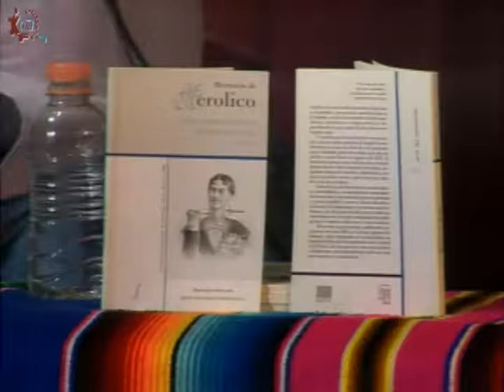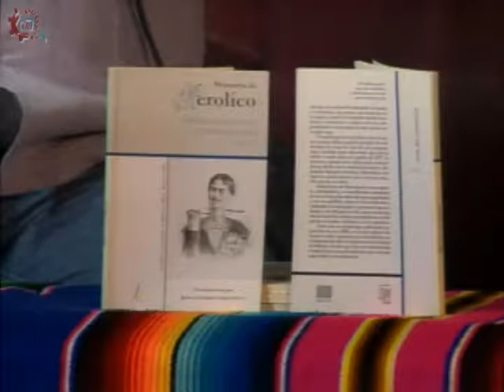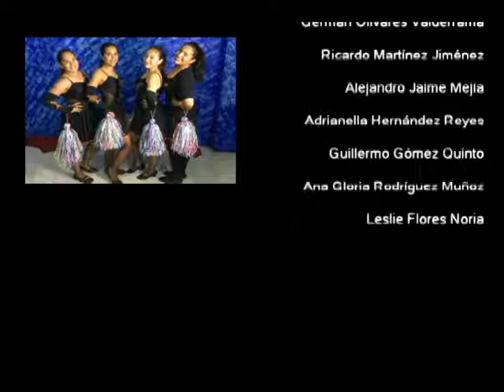20170516-CE1617/Cavilando ando/Hablando como merolico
Cavilando ando. Hablando como merolico. Invitado: Lic. Jesús Guzmán. Conduce: Guillermo Gómez. Fecha de emisión: 16 de mayo de 2017. Este y otros programas los puedes ver